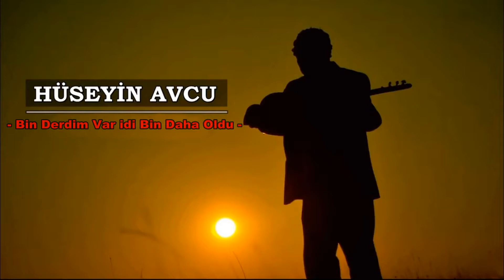Hüseyin Avcu - Bin Derdim Var idi Bin Daha Oldu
Söz: Feyzi Baba